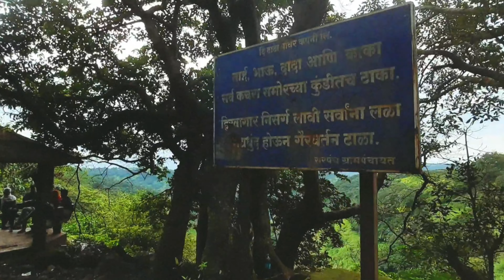kundalika valley tamhini ghat vlog pune rain monsoon travel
‎@Manoj Dey  ‎@Make Joke Of